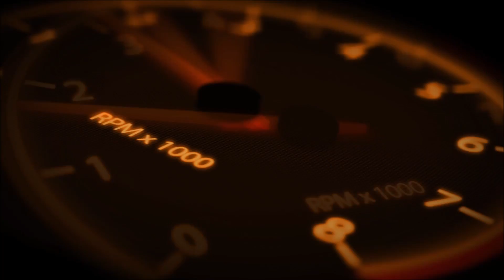Mercedes AMG GT C Roadster presentée au mondial l'automobile 2016 !!!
Mercedes-AMG présente la GT Roadster qui fera ses débuts en public au Mondial de Paris.

Comme promis, la Mercedes-AMG GT enlève le haut ! La GT Roadster reçoit une capote en toile dont la faible hauteur, combinée à la poupe rebondie de l'auto, donne à la découvrable des airs de speedster que ne renierait pas la Porsche 911. Elle repose sur une structure mêlant le magnésium et l'aluminium à l'acier pour associer rigidité et légèreté. Elle s'ouvre ou se ferme électriquement en 11s environ, et ce jusqu'à 50 km/h.

En version Roadster, la GT peut recevoir pour la première fois une sellerie en cuir beige clair. Les sièges optionnels "AMG performance" peuvent recevoir pour la première fois climatisation et chauffage de nuque.
476 ch pour le roadster minimum

De base, la GT Roadster se montre plus puissante que le coupé, son V8 4L biturbo développant 476ch contre 462ch pour le modèle fermé. Le couple grimpe quant à lui de 30Nm, à 630Nm. Ce bloc transmet toujours sa puissance aux seules roues arrière via une boîte automatique à double embrayage proposant sept rapports. Comme le coupé, elle atteint les 100 km/h en 4s. Sa vitesse de pointe est inférieure de 2 petits km/h à 302 km/h, mais cheveux au vent !